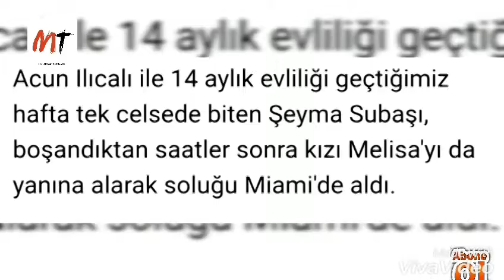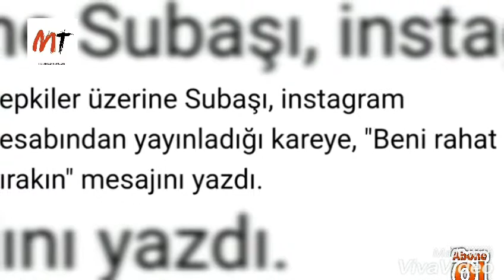ŞEYMA SUBAŞI OLUMSUZ YORUMLARA BÖYLE YANIT VERDİ